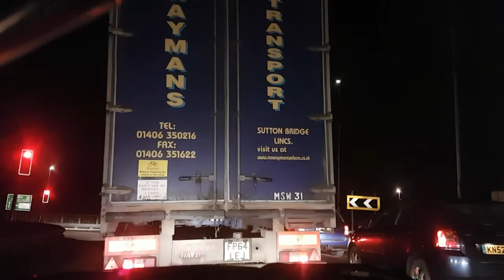DOAR DINAMO BUCURESTI E DE ELITA by STEF 68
Ultras Dinamo Bucuresti